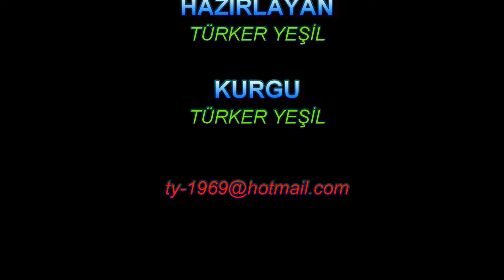Olimpiada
Olympiada, 2019 nüfus sayımına göre 1649 nüfuslu Halkidiki yarımadasının kuzeydoğu kesiminde, Orta Makedonya, Yunanistan'da bir kasabadır. Stagira-Akanthos belediyesi içinde aynı adı taşıyan bir belediye ilçesidir. Sakinlerinin ana mesleği turizm ve balıkçılıktır. Ierissos'a 35 km ve Selanik'e 90 km uzaklıktadır.
Olympiada is a town in Central Macedonia, Greece, in the northeastern part of the Halkidiki peninsula, with a population of 1649 according to the 2019 census. It is a municipal district of the same name within the municipality of Stagira-Akanthos. The main occupation of its inhabitants is tourism and fishing. It is 35 km from Ierissos and 90 km from Thessaloniki.